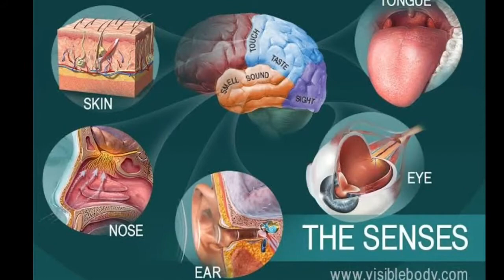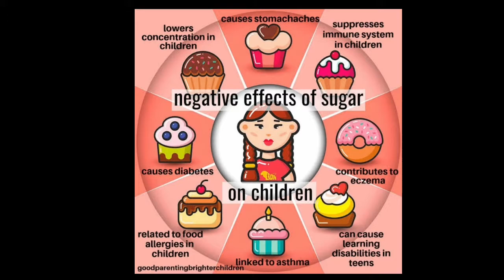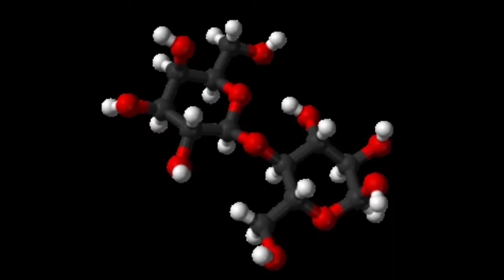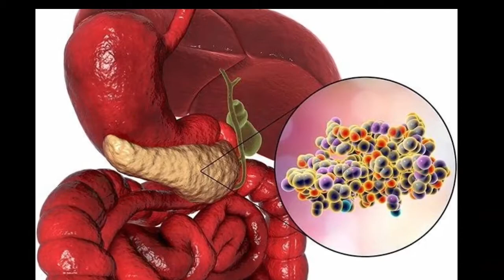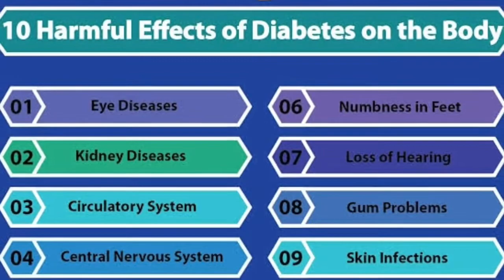Chini ke nuksan|why sugar is harmful for health|चीनी खाने के नुकसान |chini khane ke nuksan in hindi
Chini ke nuksan
Why sugar is harmful for health
 चीनी खाने के नुकसान
Chini khane ke nuksan in hindi
Chini kyon nahi khani chahiye
Chini hamare shareer ko kaise nuksan pahuchati hai
Sugar khane ke nuksan
Sugar kyon nahi khani chahiye
Why we shouldn't eat the sugar
Chini ki jagah hame kya khana chahiye
What should we eat instead of sugar
Gud ke fayede
Sugar ke alternative
Alternate of sugar